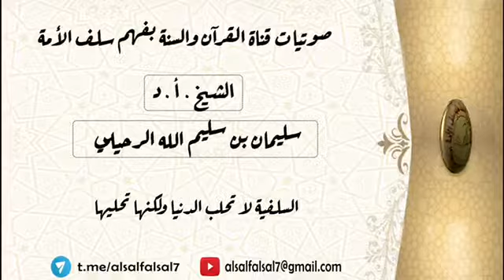السلفية لا تحلب الدنيا ولكنها تحليها .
السلفية لا تحلب الدنيا ولكنها تحليها . الشيخ.أ.د/ سليمان بن سليم الله الرحيلي حفظه الله .